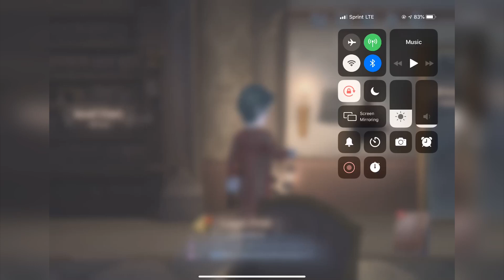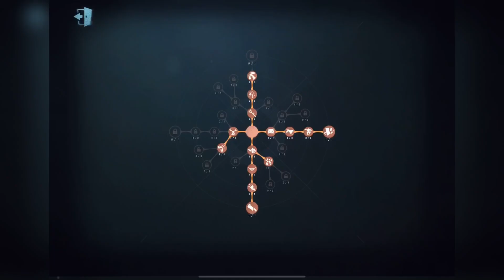Identity V Pro Survivor Guide: Female Dancer (BEST Persona To Use)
Perf and Coord Gameplay next
Persona: 3:26
Playstyle: 5:06
Gameplay: 10:28
Counters: 15:54
Miscellaneous: 19:54